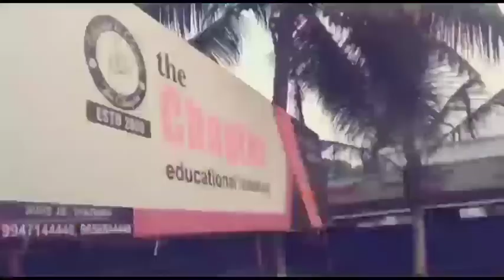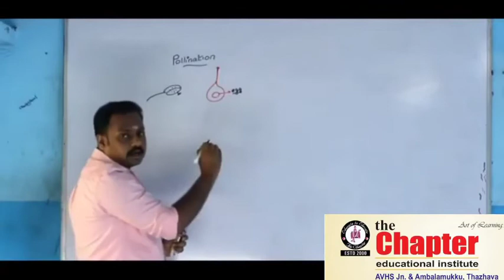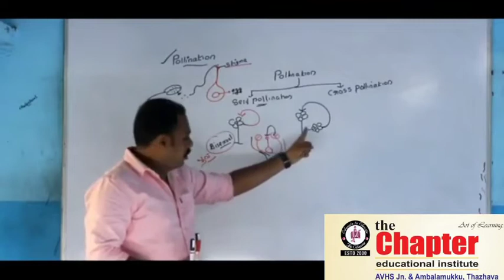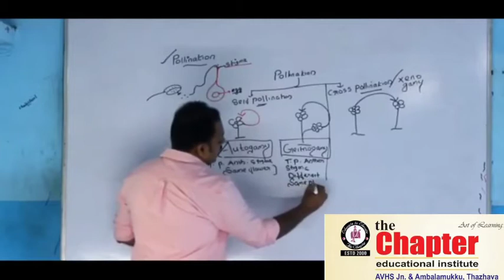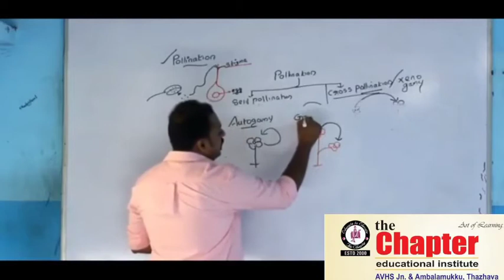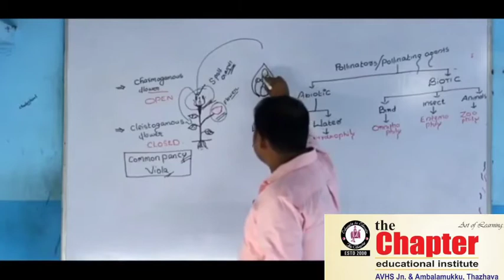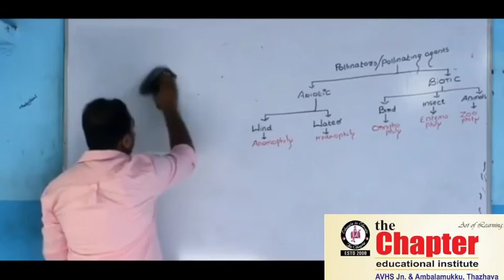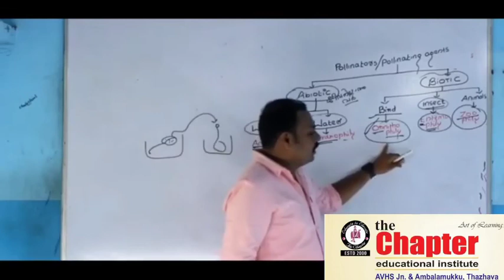Plus Two || Botany || Sexual Reproduction In Flowering Plants Part 5 || by Shyam